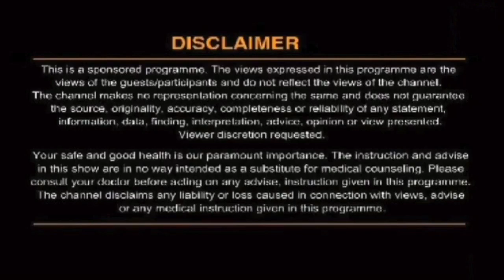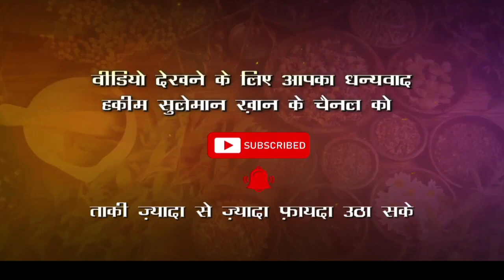श्वासनली में सूजन होने पर क्या करें ?